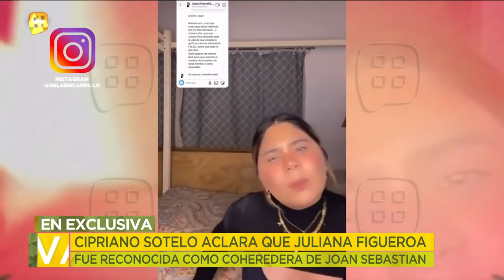El abogado Cipriano Sotelo revela que Joan Sebastian dejó alrededor de 50 inmuebles. | Ventaneando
El abogado revela los planes que tenía Joan Sebastian para unas propiedades que tenía en Texas. Quería construir un fraccionamiento y hasta un centro comercial.